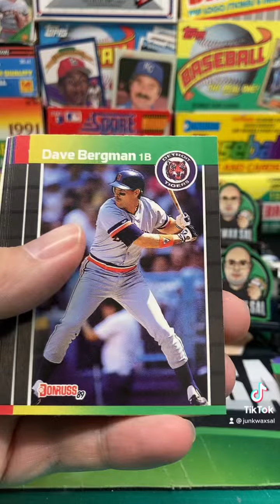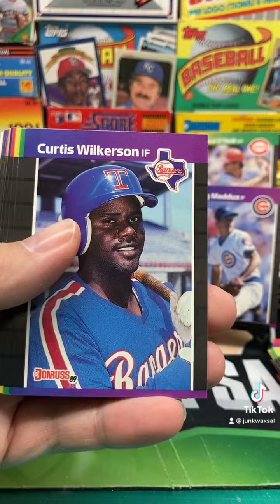1989 Donruss Baseball Rack Pack